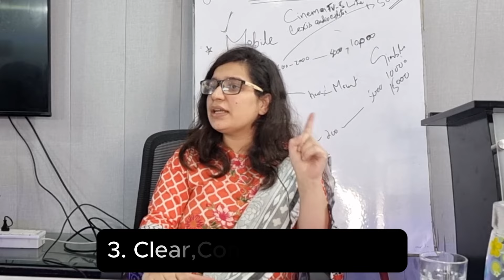Master the 3 C's of Client Communication: Clear, Concise, Complete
Learn how to excel in client communication with the powerful 3 C's: Clear, Concise, and Complete. In this video, we dive deep into these essential principles, offering actionable tips to improve your communication skills, build better client relationships, and ensure your messages are impactful.

Good communication can make or break a business relationship. By mastering the 3 C's, you can avoid misunderstandings, enhance client satisfaction, and boost your professional success. Whether you're a freelancer, entrepreneur, or team leader, these tips are for you!

💡 What you'll learn:

The importance of being clear in your communication.
How to keep your messages concise without losing meaning.
Why completeness is key to avoiding confusion.